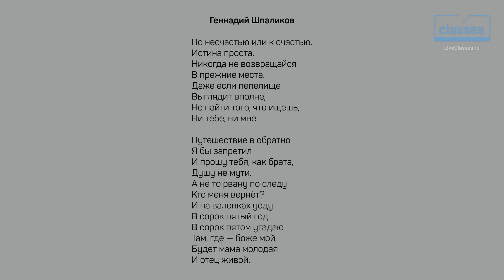Что такое Флешбэк? (Flashback) Флешбэк в кино. Евгений Жаринов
Что такое авторское кино и как его смотреть